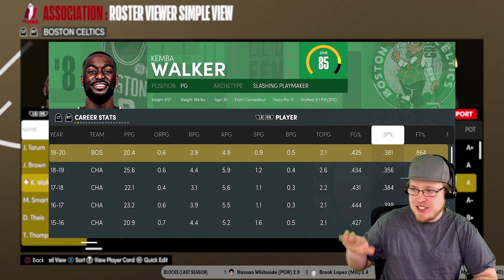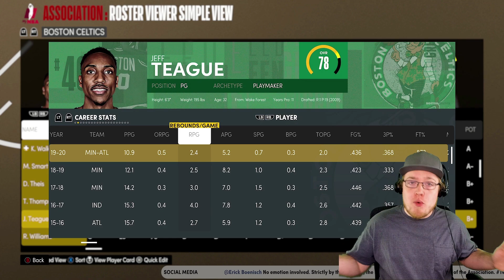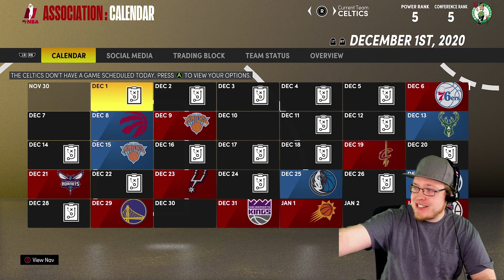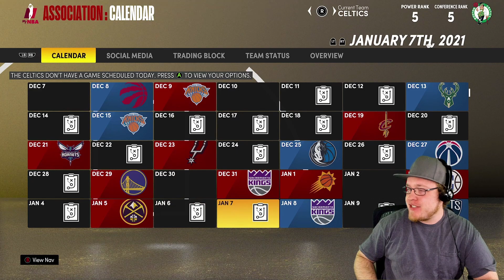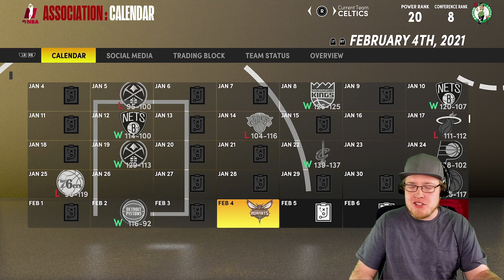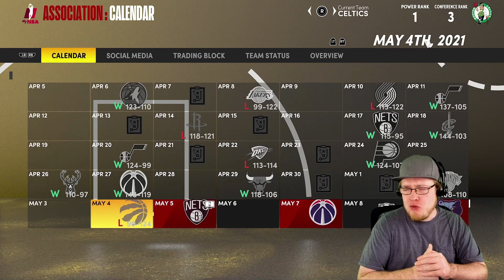BREAKING NEWS: Kemba Walker Injured! Isaiah Thomas Signing With The Boston Celtics?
Bring Back King Of The Fourth Quarter!